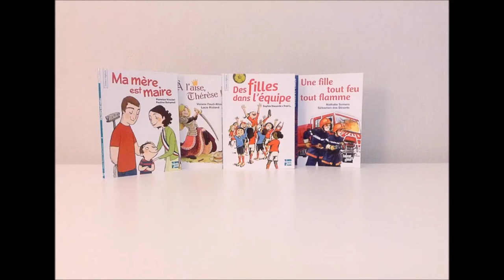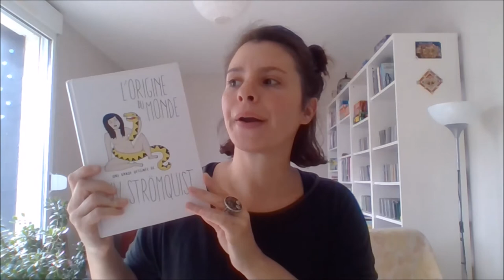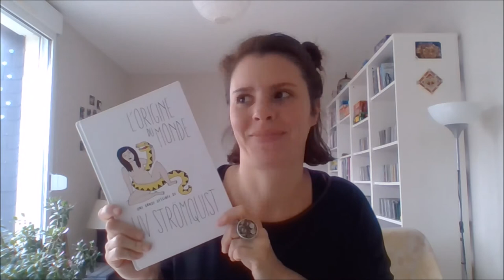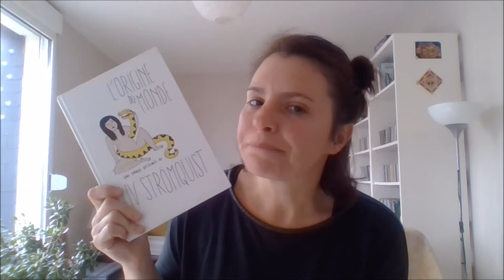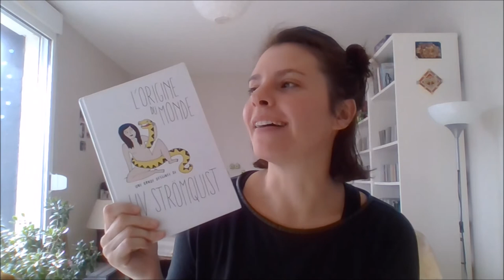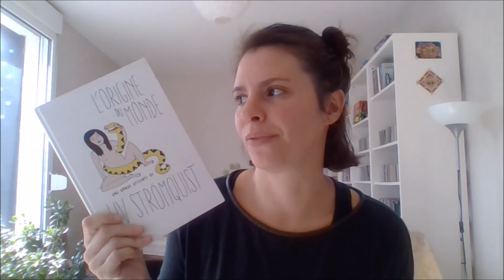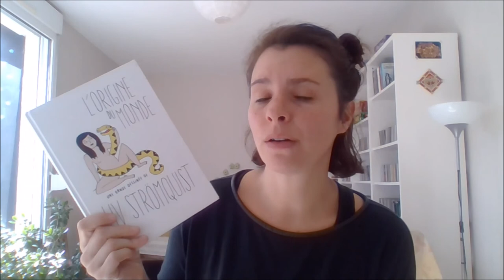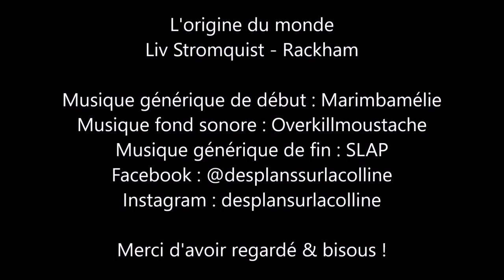L'origine du monde - Liv Stromquist - Rackham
Une certaine partie du corps de la femme, celle que Gustave Courbet a évoquée dans son tableau L'origine du monde, a suscité et continue de susciter l'intérêt un peu trop «vif« de certains représentants de la gent masculine. C'est ainsi que le Dr. Kellogs, l'inventeur des corn-flakes, a pu affirmer que la masturbation provoque le cancer de l'utérus et le Dr. Baker-Brown a pu préconiser l'éradication de l'onanisme féminin par l'ablation du clitoris (la dernière a été pratiquée en 1948). Si le corps médical n'y va pas avec le dos de la cuillère, les philosophes ne sont pas en reste. Jean-Paul Sartre peut ainsi écrire « ... le sexe féminin... est un appel d'être, comme d'ailleurs tous les trous ». Sous la plume acérée de Liv Strömquist défile toute une galerie de personnages (pères de l'église et de la psychanalyse, pédagogues, sexologues) dont les théories et les diagnostics ont eu des conséquences dévastatrices sur la sexualité de la femme.